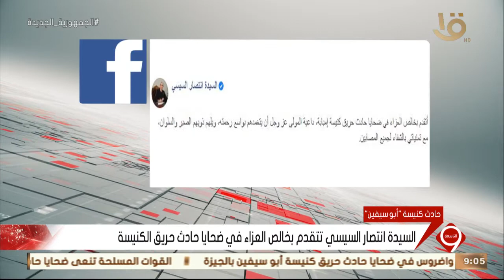نشرة التاسعة | السيدة انتصار السيسي تتقدم بخالص العزاء في ضحايا حادث حريق الكنيسة